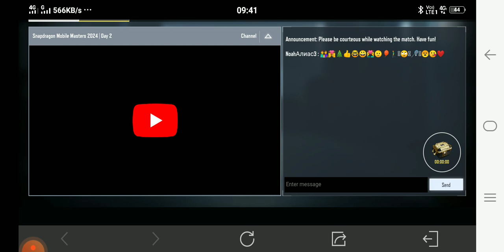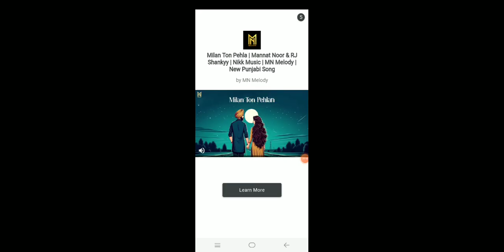playing cod mobile @Diliproy